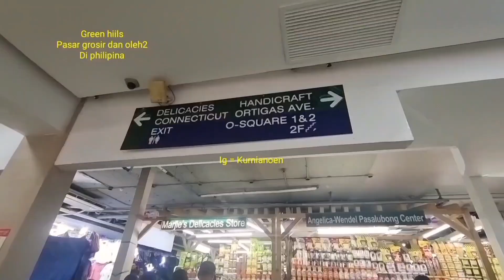greenhiils shopping center, pusat grosir dan oleh2 di Filipina, berasa belanja di mangga dua